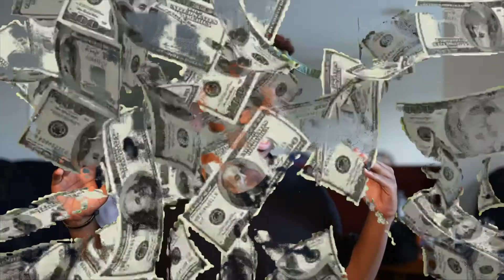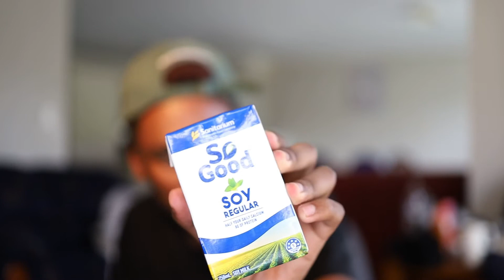How My Song Went Viral On TikTok